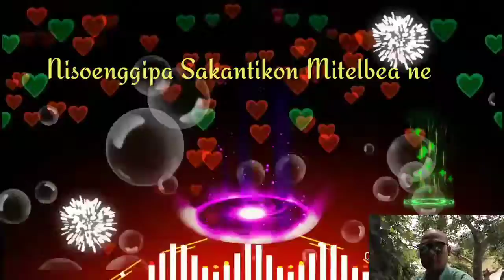Intro....Time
North Garo Hills Meghalaya

Category.1. People & Blog
2. Travel & Events

Producer

Nocopyright music 👉 on my youtube